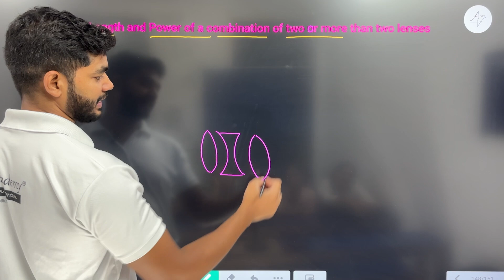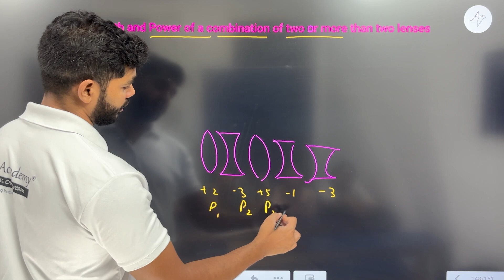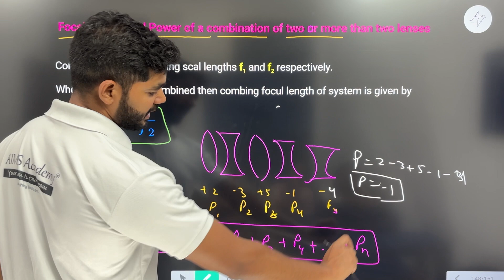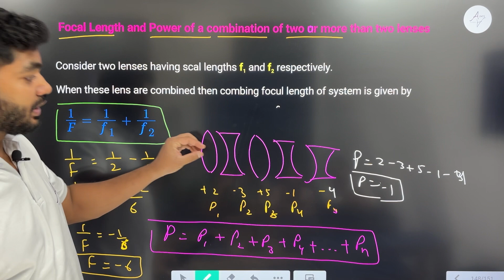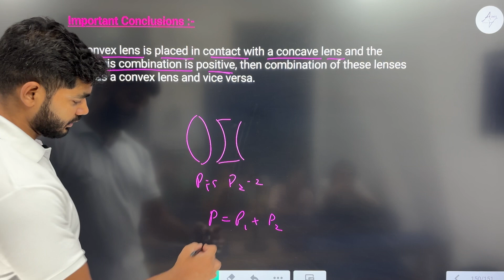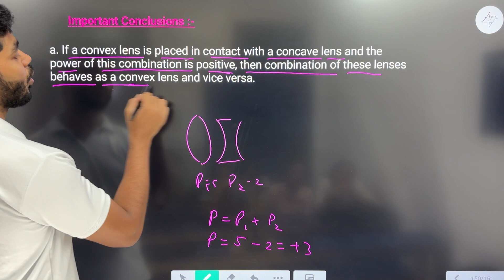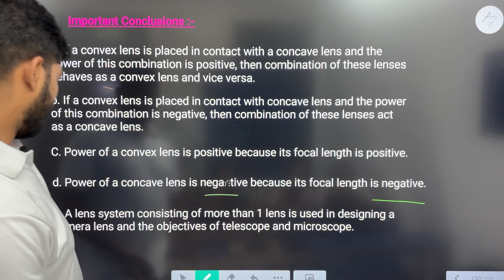Focal length and power of a combination of two or more than two lenses Chapter 10 LIGHT Class 10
Hello students,
This video is on Focal length and power of a combination of two or more than two lenses || LIGHT Chapter 10 Class 10 Science New NCERT
Topic :-
Focal length and power of a combination of two or more than two lenses
LIGHT Chapter 10 Class 10 Science New NCERT